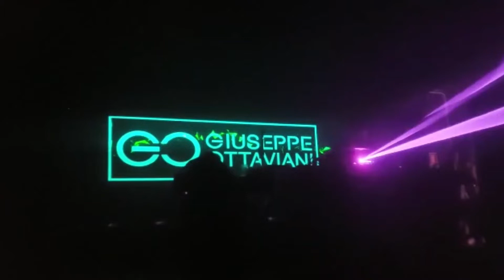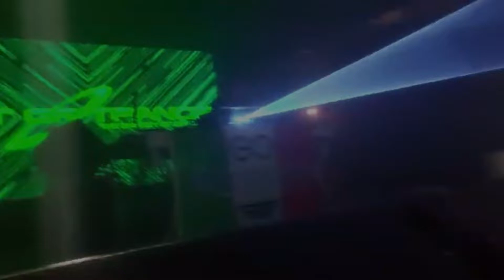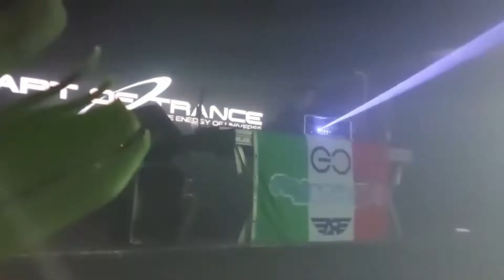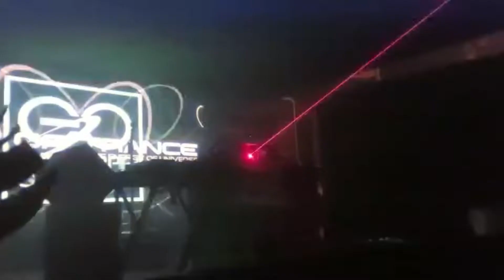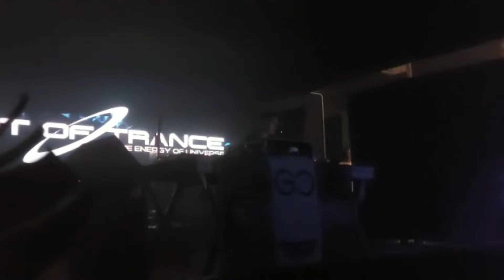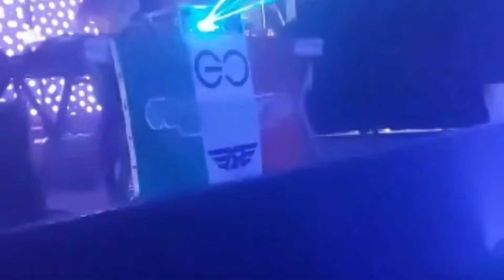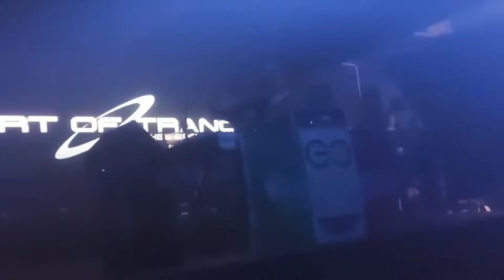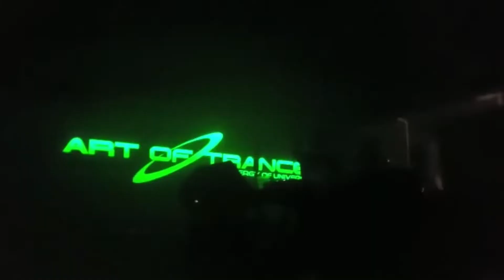Giuseppe Ottaviani @ Art of Trance 2022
Giuseppe Ottaviani @ Art of Trance, Bologna 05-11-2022

Tracklist:
0:00 Stranger Things - Main Theme (Giuseppe Ottaviani Bootleg)
2:18 Giuseppe Ottaviani & Jess Ball - Silhouettes and Outlines
2:54 MAJ - Basstrologe Somebody To Love (Maj Remix)
4:22 David Guetta & MORTEN - Solar
6:37 Giuseppe Ottaviani & Mila Josef - Fade Away
7:24 Mauro Picotto - Lizard (ID Remix)
9:22 Kate Bush - Running Up That Hill (ID Remix)
10:26 Stream Fred Again & Swedish House Mafia - Turn On The Lights Again (Giuseppe Ottaviani Remix)
12:23 Pryda - Pjanoo (Giuseppe Ottaviani Remix)
12:58 Hypaton - Hello Peter (Giuseppe Ottaviani Remix)
13:39 Haddaway - What is love (Giuseppe Ottaviani & Hypaton Bootleg)
15:41 ID - ID
17:25 ID - ID
18:25 2 Brothers On The 4th Floor - Dreams (Will Come Alive) (Giuseppe Ottaviani Bootleg)
19:24 Giuseppe Ottaviani & Hypaton - Space Unicorn
20:25 Giuseppe Ottaviani - 8k w/ Opus III - Fine Day
23:21 Giuseppe Ottaviani - Keep Your Dreams Alive
23:51 Snap - Rhythm Is A Dancer (Giuseppe Ottaviani Remix)
26:01 Giuseppe Ottaviani - Explorer
27:33 ID - ID